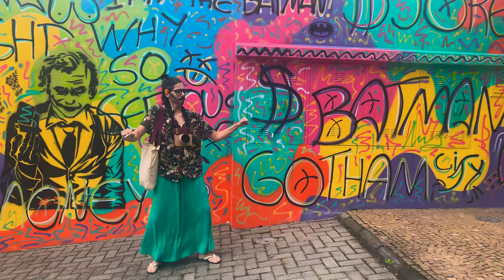FLOR NA BARBA - STELLA DAMARIS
Clipe da música " FLOR NA BARBA" feat Caio Chiarini e Stella Damaris.
Ficha técnica clipe:
CREDITOS
Direção, roteiro, filmmarker e edição STELLA DAMARIS
Edição e Finalização BRUNA IACOVINO
Filmmarker, roteiro e participação CARINE RUBIRA
Filmmarker MARIA CECILIA LELIS
Filmmarker CAU FERREIRA
Arte TONI MIRANDA
Objetos cenográficos HELOISA FERREIRA
Figurino, make, cenografia STELLA DAMARIS
AGRADECIMENTOS
Maui Miranda, Cau Ferreira, Heloisa Ferreira, Carine Rubira, Cecilia Lelis, Toni Miranda, Daniela Mantovani, Caio Chiarini, Júlio César, Arnaldo Nardo,  Francisca Bernardino Costa, Claudia Bettone, Debora Bettone, Henrique Ferrari e a "Feirinha do Edu" por nos ceder o espaço para filmagem!

Caio Chiarini - Diretor musical, Arranjador, mixagem, guitarra e baixo.
Julio César - percussão
Arnaldo Nardo - Bateria
Sintia Picin - Sopros
Richard Fermino - Sopros